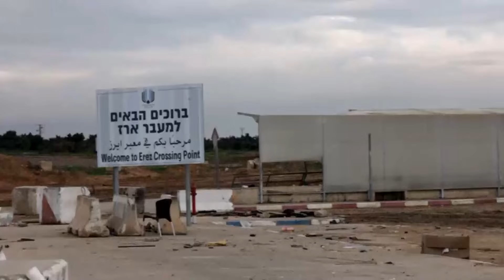Israel approves new humanitarian corridors after aid workers killed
Seven workers with World Central Kitchen were killed in an airstrike in Gaza earlier this week.